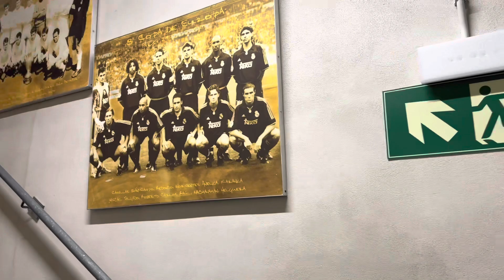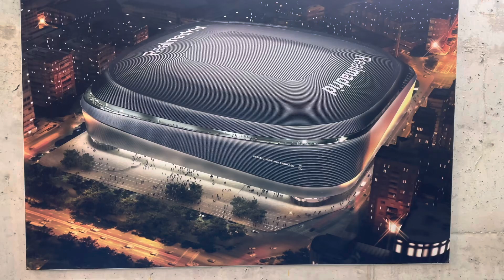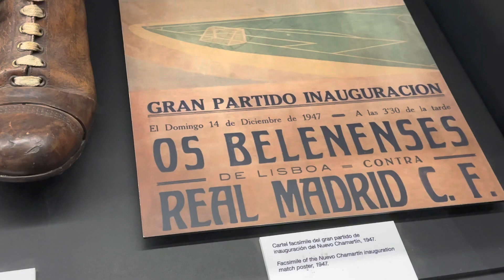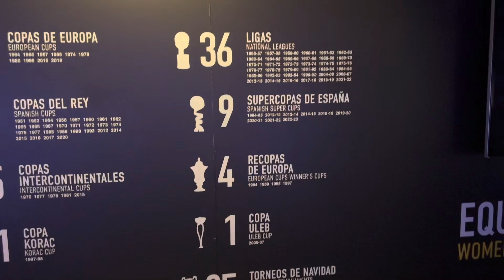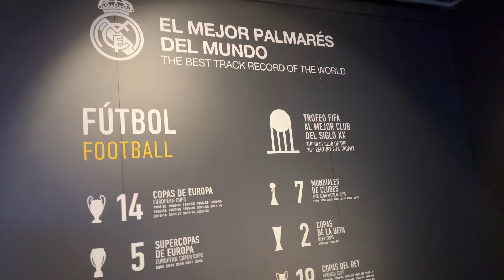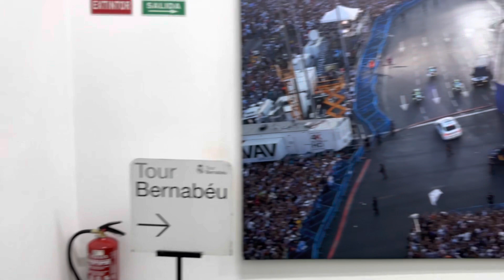España: Así es el Tour del Bernabéu 2023 / Merece la pena?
En este vídeo os muestro el Tour del Bernabéu, en esta ocasión con las obras del estadio limitando acceder a algunas áreas , anteriormente y cuando todo esté finalizado se podrá acceder al césped, a los banquillos , vestuarios , y se notará una amplia y mejorada sala de trofeos donde se podrán apreciar todos los trofeos obtenidos por el
Club a lo largo de su historia !

Espero que te haya gustado. Hay muchos otros videos interesantes en mi canal, échale un vistazo.

No olvide hacer clic en el ícono de campana.